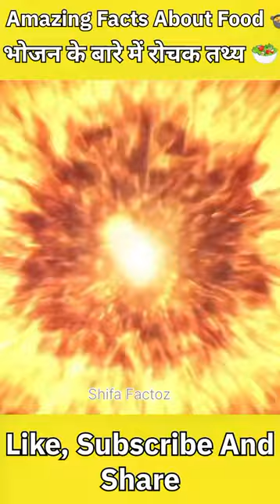Health Tips🍅🍉🍓 | Amazing Facts About Food#shorts#Hindi Facts| @HindiTVIndia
भोजन के बारे में रोचक तथ्य! Shifa Factoz